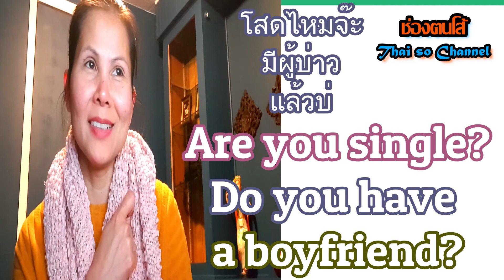Do you have a boyfriend? เจ่ามีผู้บ่าวแล้วบ่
มาเรียนภาษาโส้กันคะ
Do you have a boyfriend?
อะ ไป มี บ่าว เจอ หะ